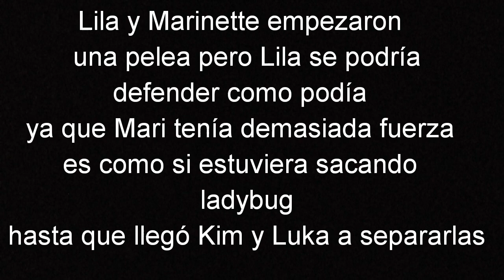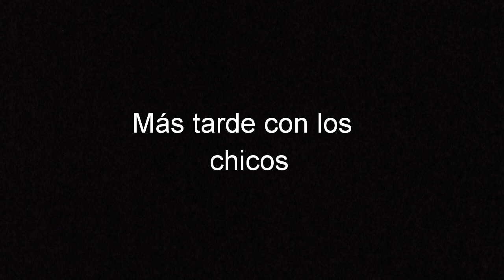Viperión el héroe de Marinette CAP 12 Lukanette y Viperiónette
Imágenes e musica no me pertenecen derecho a sus respectivos dueños